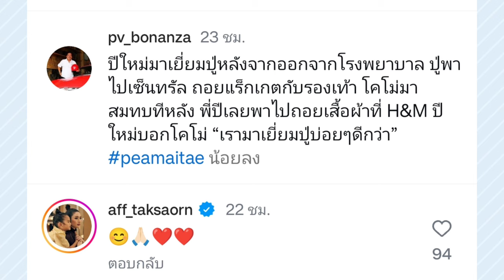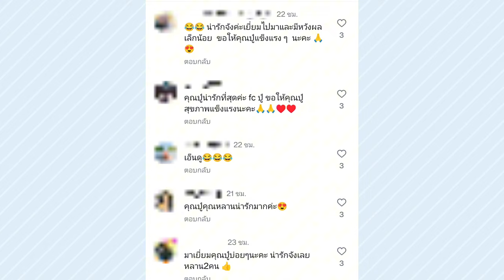อบอุ่นน่ารัก "คุณปู่ ไพวงษ์" เล่าถึง"น้องปีใหม่" รู้เลยว่ารักหลานสาวมาก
ขอบคุณภาพและคลิป